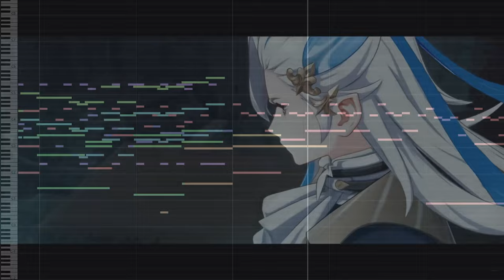Neuvillette Demo Music Cover: Font of All Waters - Genshin Impact | Fenvalur's Orchestra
▼Expand me▼

🎶 Feel free to use my music in your content with the link to this video & credit. Thank you!

◆ Past work & details.

◆ Original arrangement and Video footage by Genshin Impact Official Youtube Channel, HOYO-MIX. Character Demo - "Neuvillette: Font of All Waters" | Genshin Impact
Cover by Fenvalur (Wapat Roongtawanreongsri)

Genshin Impact OST by HOYO-Mix
Arranged, composed, and produced the cover by Fenvalur.